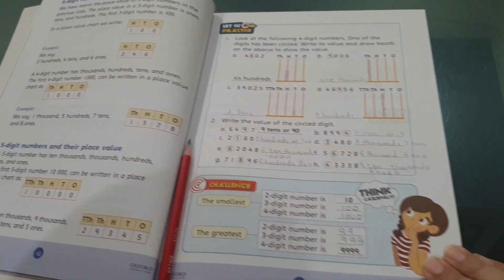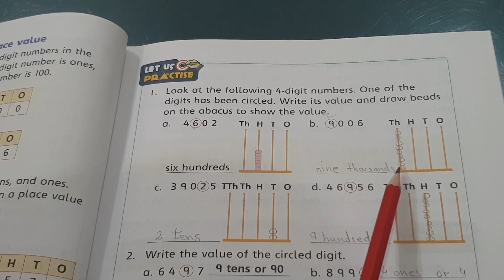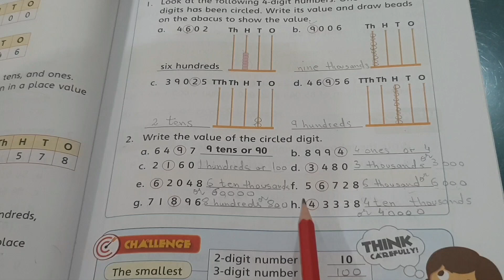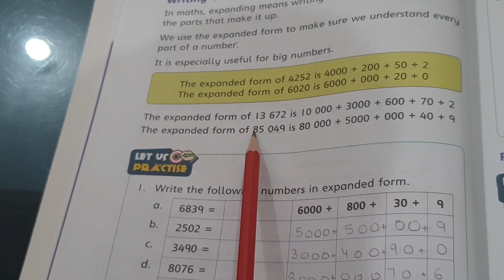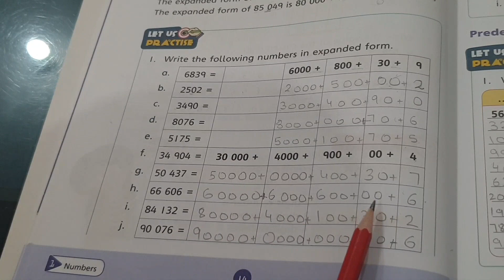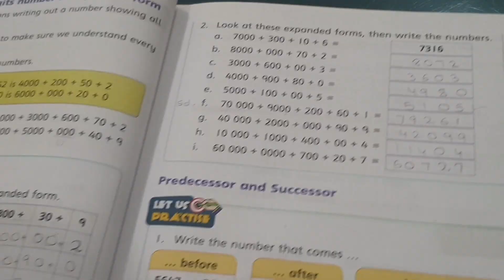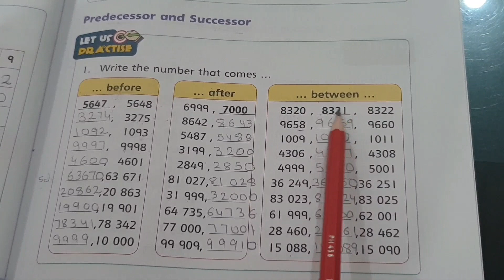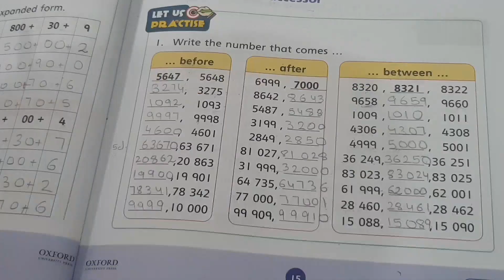Online Learning - Class 3 Math Lec-04-Dar-e-Arqam Schools Islamabad